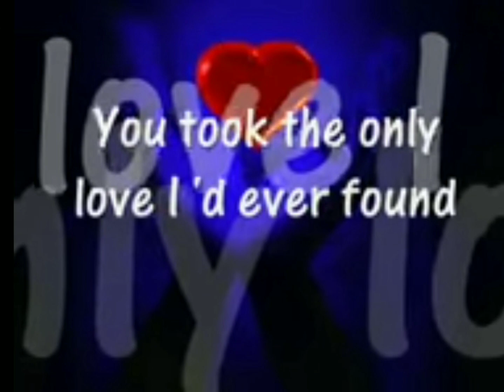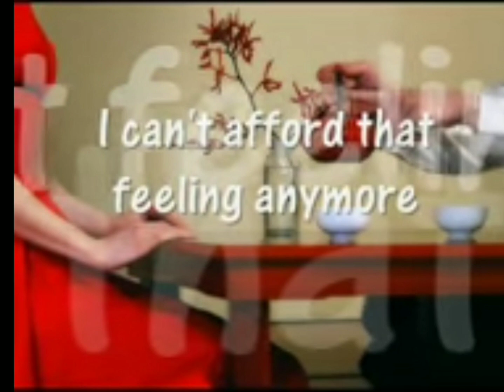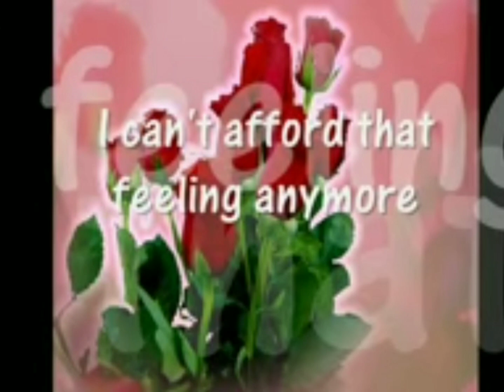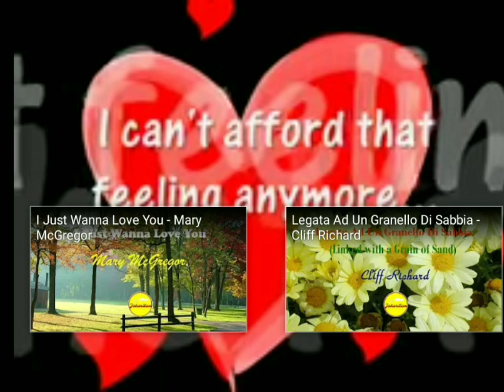I Cant Afford That Feeling Anymore